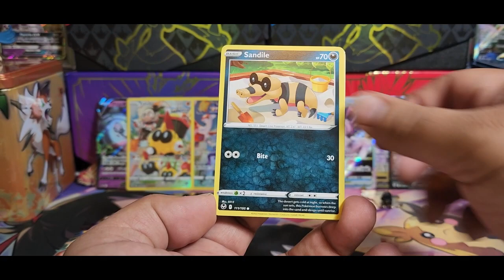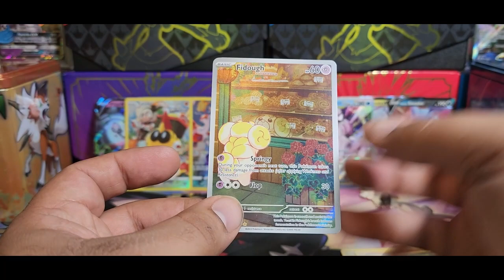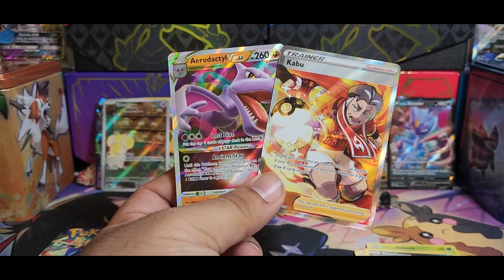Dad Jokes and Random Packs Part 6 - Double Hitting and Swinnnnnggging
Random packs in a box being opened and dad jokes. Enjoy!